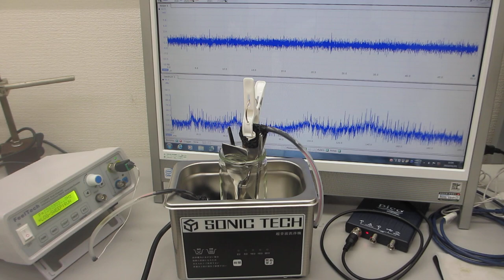表面弾性波を利用した、超音波制御実験－－表面残留応力の緩和処理－－（超音波システム研究所）